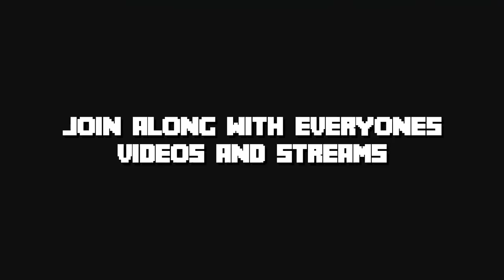I have a huge announcement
I have a big announcement! My friends and I are embarking on a new adventure and this marks an exciting time in my YouTube career. I'm making my first dedicated channel and can't wait to see where we can go with this!